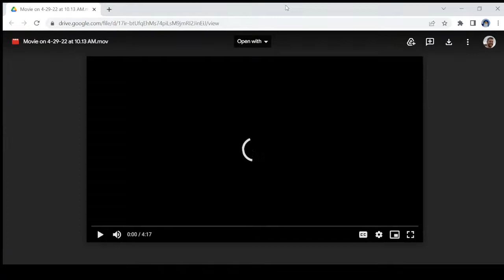California Lutheran Spring Piano Recital 2022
California Lutheran High School Sacred Concert
Wildomar, California